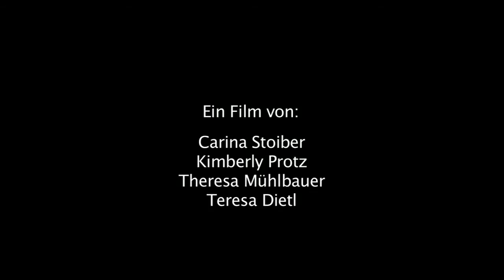Biodiversität Kinderleicht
Treffen sich zwei Weinbergschnecken im Wald...
Der Schülerbeitrag "Biodiversität-kinderleicht" soll helfen, Kindern im Grundschulalter die Natur näher zu bringen. Hierbei verhelfen die sympathischen Protagonisten Alfons und Grete, zwei Weinbergschnecken aus dem Bayerischen Wald den jungen Zuschauern, Empathie für die Natur der Wälder und dem Erhalt der biologischen Vielfalt aufzubauen.